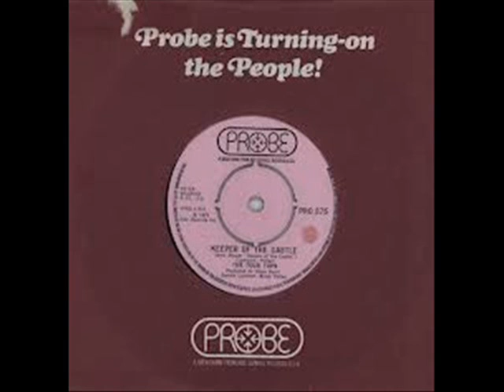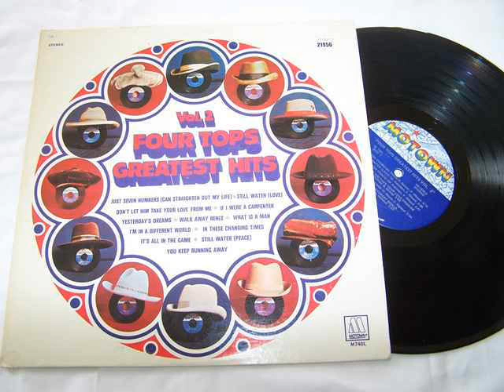The Four Tops - Keeper Of The Castle